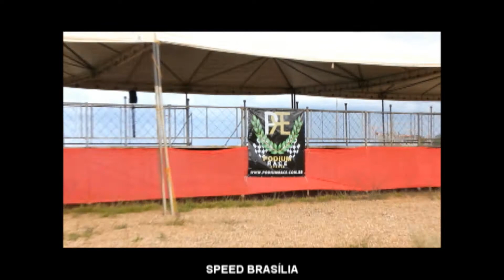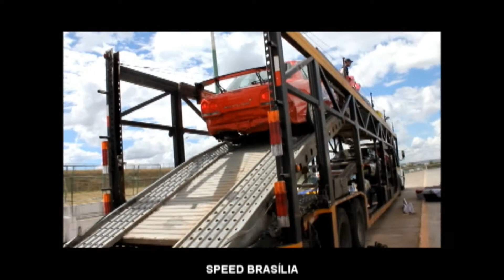1º Campeonato Brasiliense de Drift Preview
Speed Brasília conferiu como foi os preparativos para o 1º Campeonato Brasiliense de Drift.